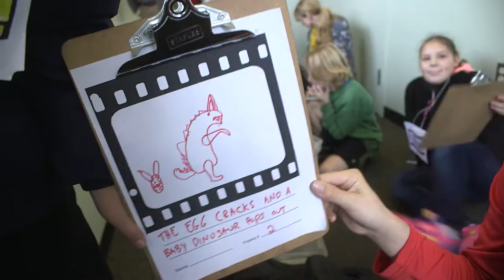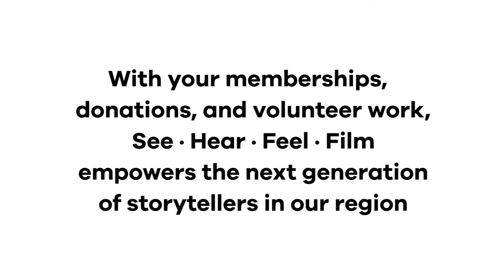See Hear Feel Film at Amherst Cinema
See•Hear•Feel•Film is Amherst Cinema's groundbreaking arts program for third graders, using the immense power of cinema to inspire creative writing and critical thinking in young learners.

Over 1,400 school children participate each year from public schools throughout the Pioneer Valley.  70% of the students come from underserved public schools, and all children attend on scholarship.

Video by Alex Leff